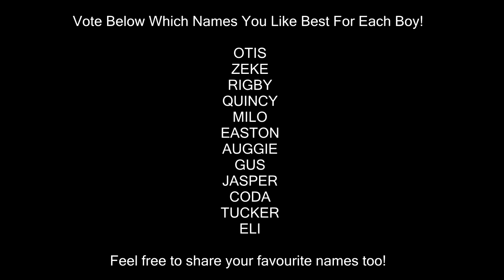Our Most Difficult Goat Birth Yet!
DaybyDayVlogs
110 North Front Street - A3,
Suite #213
Belleville, Ontario, K8P 0A6
Canada